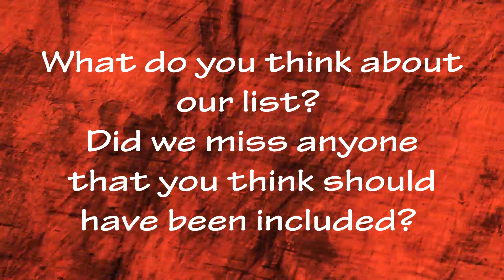Hollywood Celebrities You Didn't Know Have Russian Roots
Hollywood has celebrities that come from all walks of life and can come from different countries. It’s a melting pot of diversity, beauty, and talent, and that is what makes it so unique from other showbiz industries.

Do you sometimes wonder about the origins and roots of our favorite celebrities? Some of them come from Russia, the largest country in the world.

And in this video, we’re going to talk about and get to know the “Hollywood Celebrities You Didn't Know Have Russian Roots”